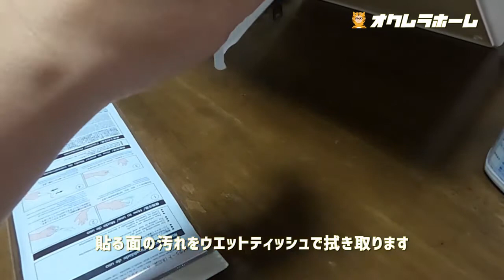ダイソー（100均）で購入したリメイクシートで木目調のシステムキッチンを補修してみた件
Okumura Home №068　2020/06/06（0079）
システムキッチンの引き出しの一部の表面が、はがれたまま、5年ほど経過。。。
今回、ダイソーで購入した木目調のリメイクシートを使い補修してみました。
色見の多少の違いがありましたが、細かい事は、気にせず100均のダイソーで購入した、リメイクシートを剥がれてない部分も残したまま上から貼ってみました。
シート自体に厚みがあるので、割とうまく隠せられた様に思います。
自分としては100円の割には大成功だと思います。
何より破れたままよりヨカでしょ？

2020年6月からオクムラ・ホームのサブチャンネル的な位置づけで開設しました！
テーマは在宅作業でのＤＩＹ（Do It Yourself）情報を配信中であります！
家事全般、日曜大工的な何かを自分で作ったり、修繕したり、掃除、料理したりする。在宅で出来る事には何にでもチャレンジしています。

（ありがとうございます勇気・元気になります）
※Youtubeではデフォルトでチャンネル登録は非公開になっており、こちらからは勿論、廻りからも確認する事はできない設定ですから安心して登録してください。

動画にことをポロポロつぶやいてます！
■動画で使用している器材
PC：Surface Laptop & MacBook pro
写真：iPhone8 plus
カメラ：GoProMAX
動画編集ソフト：Adobe Premiere Elements
サムネイル作成：Adobe Photoshop Elements
効果音：効果音ラボ

■質問はYouTubeのコメント欄でお答えしています。。